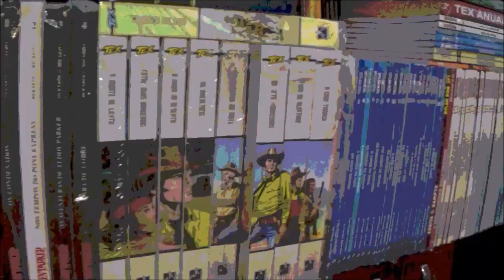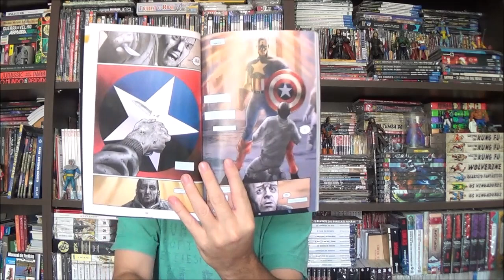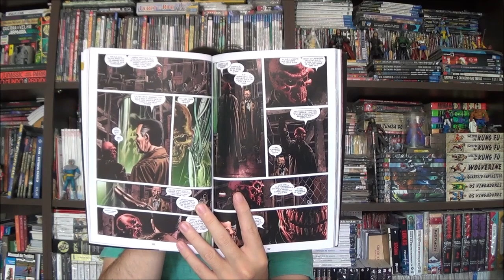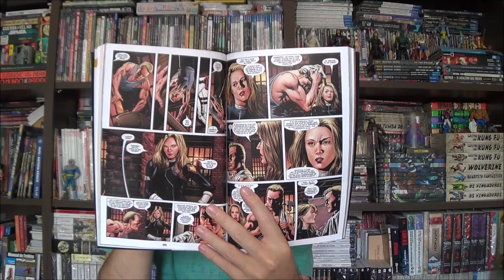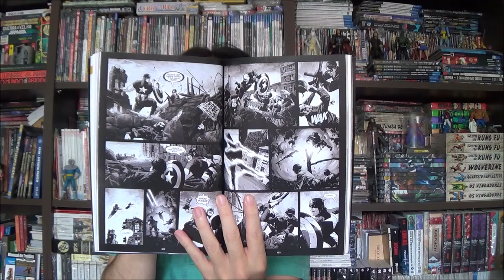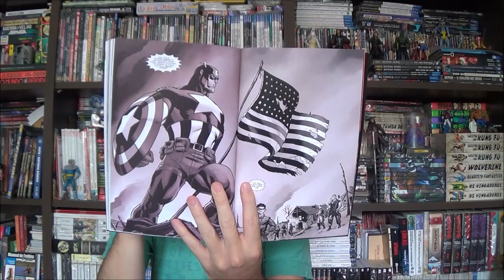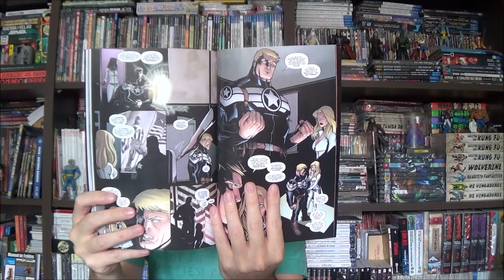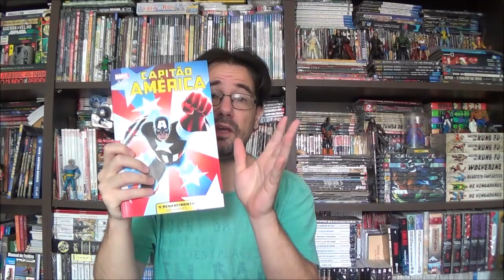Chapéu do Presto - Capitão América: os anos 2000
Bem-vindos a mais um Chapéu do Presto, no episódio de hoje eu trouxe o encadernado do Capitão América, da coleção sobre os anos 2000 lançada no Carrefour.